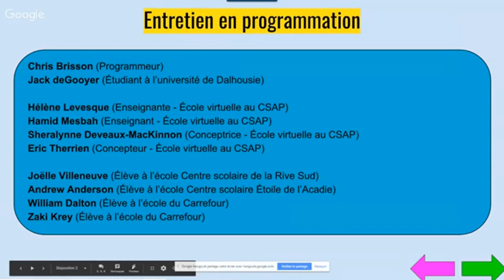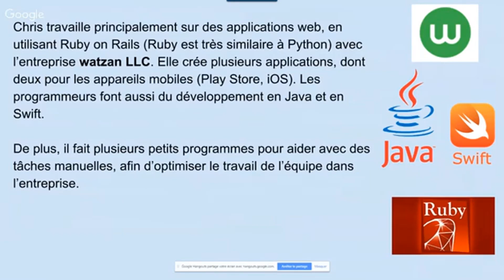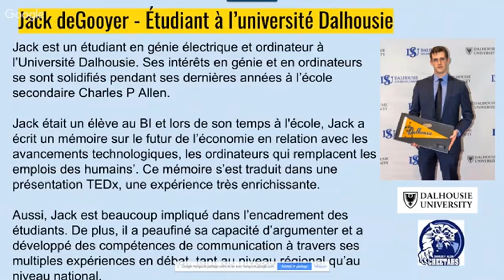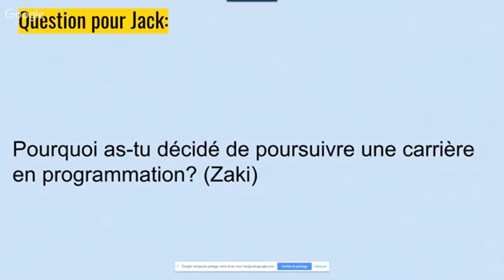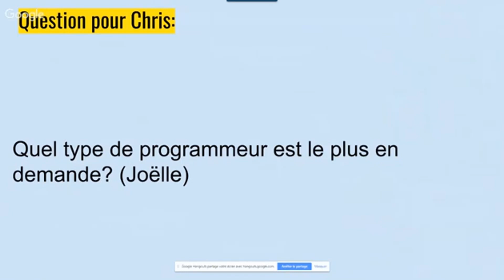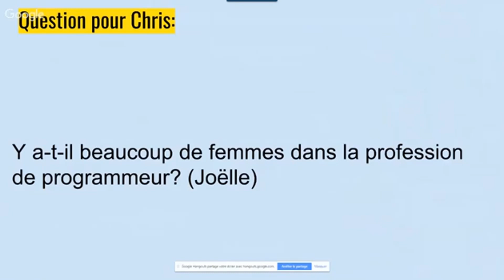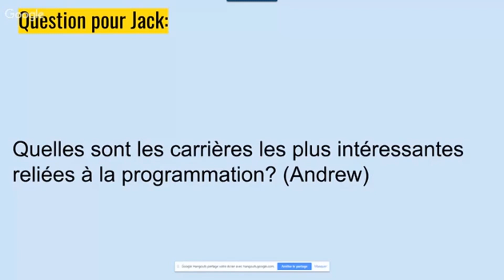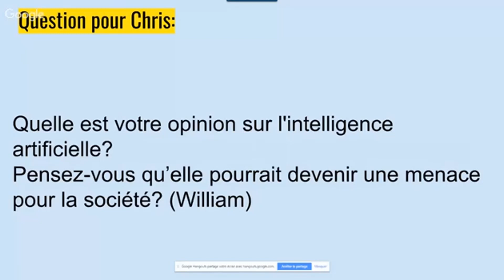Entretien en programmation